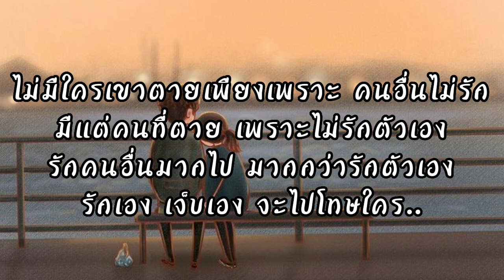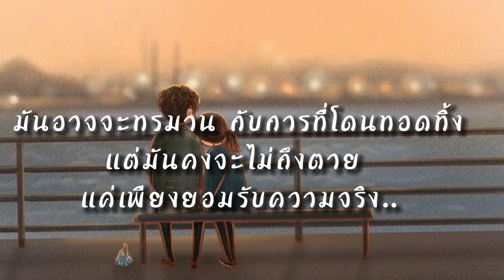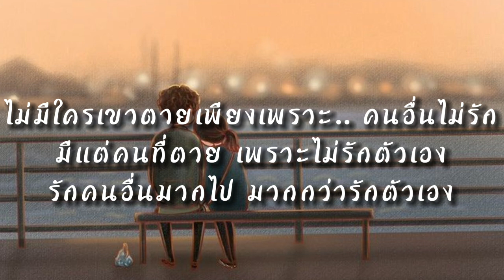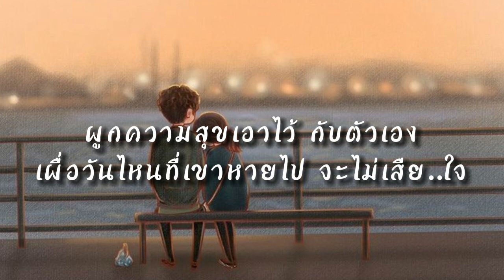ไม่มีใครตาย เพราะคนอื่นไม่รัก-เฉาก้วย จีสอง [เนื้อเพลง]